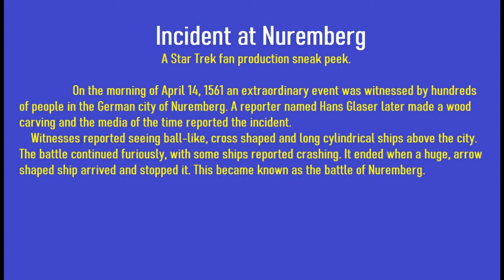Incident at Nuremberg a Star Trek fan production sneak peek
On the morning of April 14, 1561 an extraordinary event was witnessed by hundreds of people in the German city of Nuremberg. A reporter named Hans Glaser later made a wood carving and the media of the time reported the incident.
    Witnesses reported seeing ball-like, cross shaped and long cylindrical ships above the city. The battle continued furiously, with some ships reported crashing. It ended when a huge, arrow shaped ship arrived and stopped it. This became known as the battle of Nuremberg.